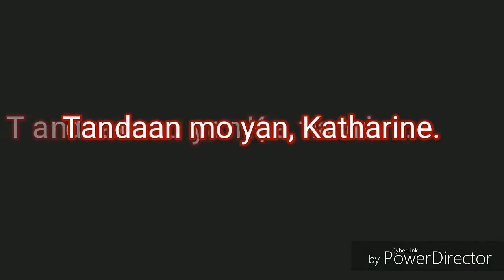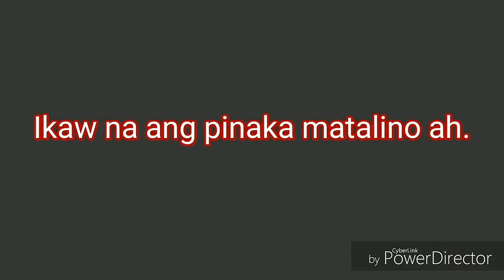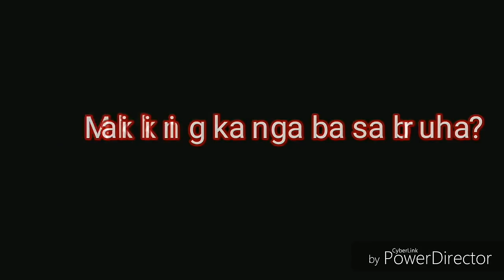Madrasta full teaser feb 6 2020 |buntis si audrey